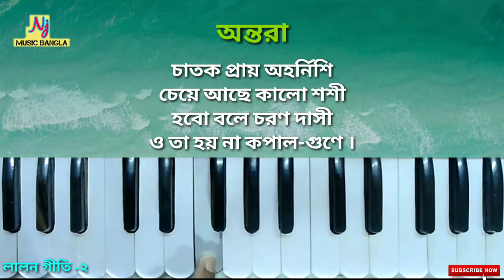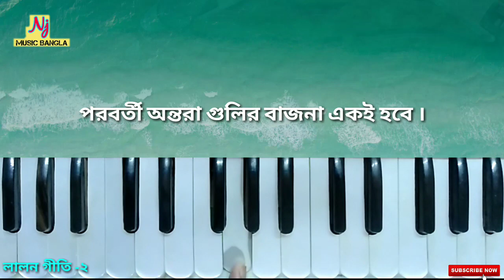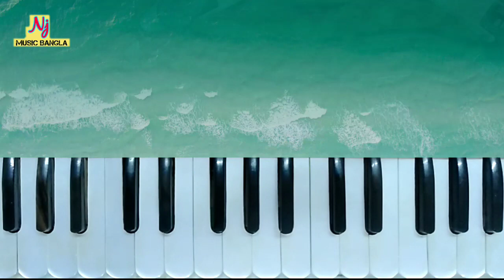Milon Hobe Kato Dine || গান শিখুন || হারমোনিয়াম শিক্ষা || Bengali Folk song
বন্ধুরা আপনাদের জন্য নতুন একটি গানের ক্লাস নিয়ে এলাম।
জনপ্রিয় লালন ফকিরের একটি অনবদ্য গান। যে গানটি বাংলার বাউল সমাজে বহুল এভাবে প্রচারিত এবং মানুষের মুখে মুখে চলে আসছে। সেই গানটা এই আজকে আপনাদের আমি হারমোনিয়ামে বাজানো দেখাবো।
আশা করি আগের গান গুলো আপনার শিখতে পেরেছেন সেই আশা নিয়ে আজকে আমি নতুন গানে ক্লাস নিয়ে এলাম।
অনুরোধ রইল আপনারা যারা এখনো আমার ফেসবুক পেজটি লাইক করেননি তারা গিয়ে লাইক করবেন । আর গান শেখানো গুলো কেমন হচ্ছে সেগুলি অবশ্যই জানাবেন।

লালন গীতি
গান-  মিলন হবে কত দিনে

আমাদের অন্যান্য গানগুলি :-🎹⤵️⤵️⤵️⤵️